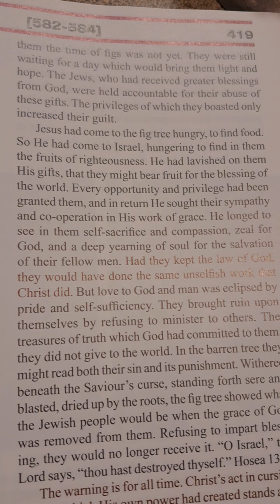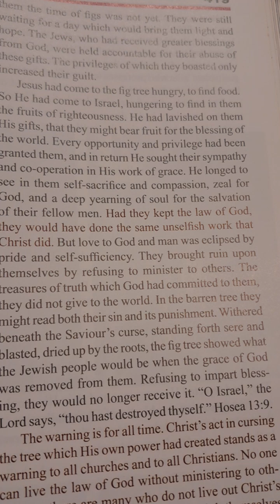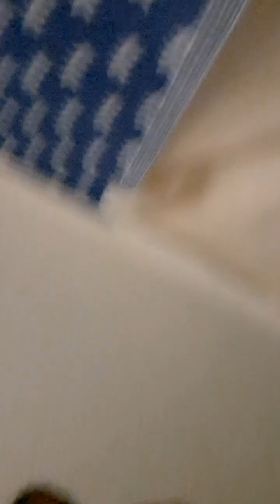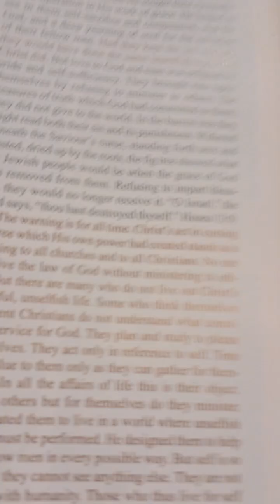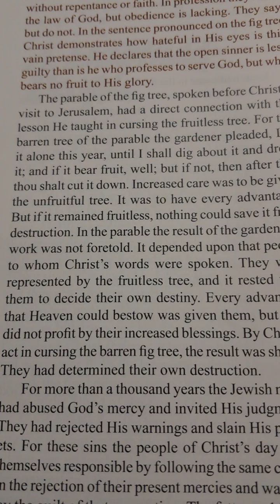The Parable of The Fig Tree(In the GOSPEL) has fulfilled itself - LORD JESUS🤴